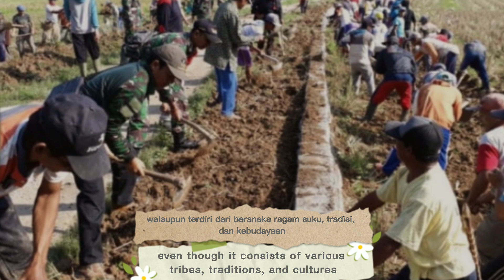Bangga ber Bhinneka Tunggal Ika - Hasmiati H. S. Taga, S.Pd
Saya Hasmiati H. S. Taga, S.Pd Guru SMP Negeri 1 Atambua mengajak kita untuk menyatukan tekad, saling mewarnai dan mengisi dengan semangat kebhinnekaan menuju Indonesia yang maju dan bermartabat